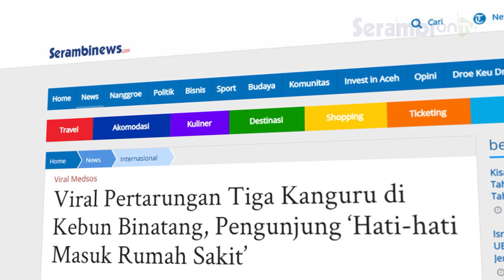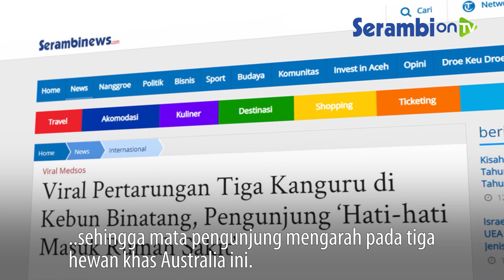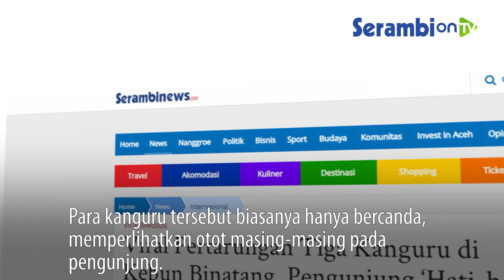Tiga Kanguru adu Jotos di Kebun Binatang, Pengunjung ‘Hati-hati Masuk Rumah Sakit’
Lucunya pengunjung yang melihat tertawa dan mengucap 'hati-hati masuk rumah sakit'.

Postingan terkait kanguru Australia melakukan pertarungan ini diunggah oleh pengguna TikTok @ladbibleaustralia.

Pada kanguru jantan, mereka memiliki otot tungkai yang kuat, otot tersebut terlihat ketika mereka sedang berkelahi.

Seperti postingan yang diunggah @ladbibleaustralia, memperlihatkan tubuh kanguru cukup kekar, sehingga mata pengunjung mengarah pada tiga hewan khas Australia ini.

Bak pertarungan tinju, kanguru yang terekam kamera menjadi tontonan mengemaskan dan cukup menyita perhatian.

Pada video terlihat beberapa pengunjung berambut pirang menyaksikan pertarungan kanguru pula.

Pertarungan demikian memang sering terjadi di kandang kanguru sebut warganet.

Para kanguru tersebut biasanya hanya bercanda, memperlihatkan otot masing-masing pada pengunjung.

Banyak yang mengakui tertawa mendengar ungkapan dengan bahasa Malaysia tersebut.